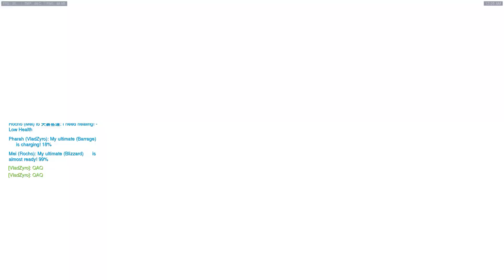好無腦，好好玩哦